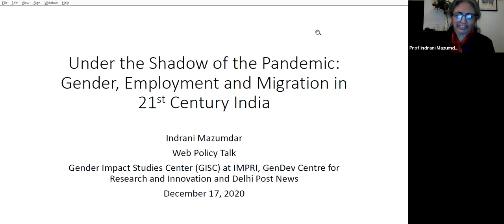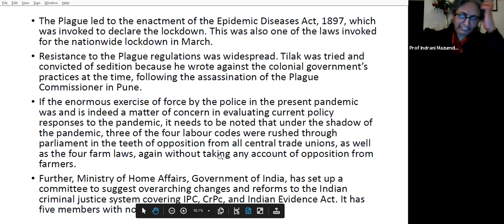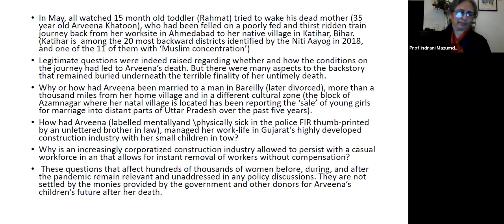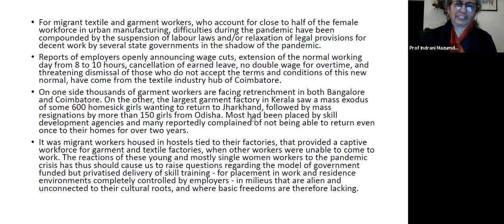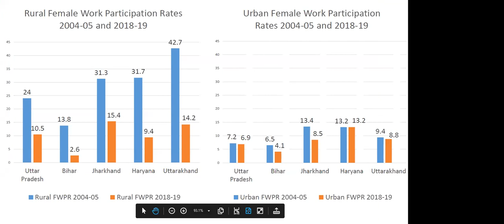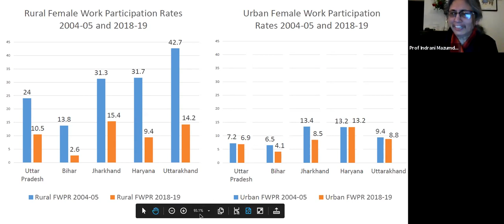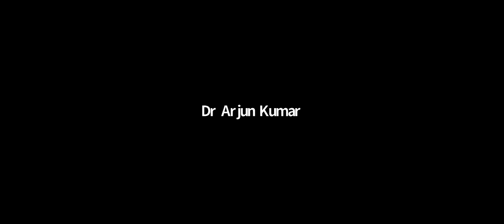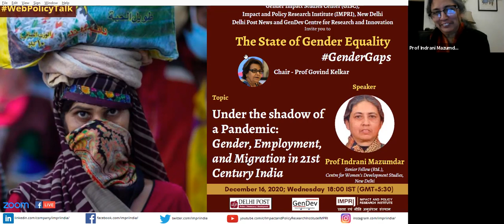GenderGaps | E21 | Indrani Mazumdar | Under the shadow of a Pandemic Gender Employment & Migration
Gender Impact Studies Center (GISC) at IMPRI, GenDev Centre for Research and Innovation and Delhi Post News, organized a WebPolicyTalk - The State of Gender Equality

Details of the WebPolicyTalk

Topic: Under the shadow of a Pandemic: Gender, Employment, and Migration in 21st Century India

Date: December 16, 2020; Wednesday
Time: 18:00 IST (GMT+5:30)

Speaker:
Prof Indrani Mazumdar, Senior Fellow (Rtd.), Centre for Women's Development Studies, New Delhi